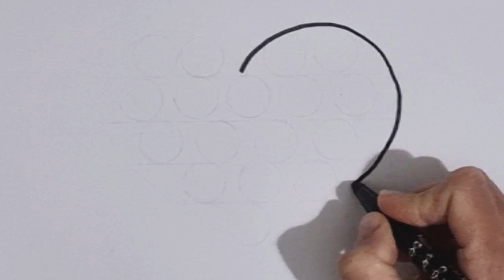EASY HEART POP IT DRAWING STEP BY STEP | HOW TO DRAW POP IT | PAINTING & COLORING FOR KIDS, TODDLERS